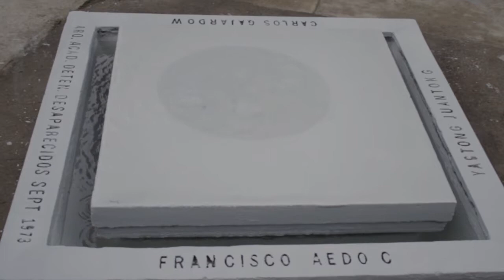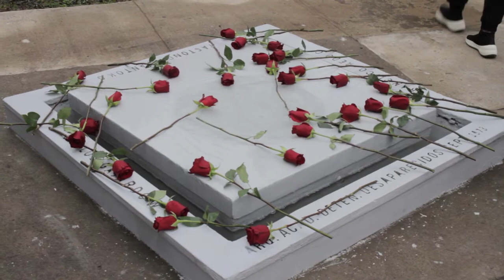Visita al memorial de profesores detenidos desaparecidos en la Facultad de Arquitectura